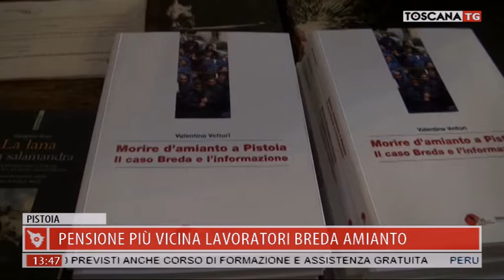2019-02-18 TG MERIDIANO